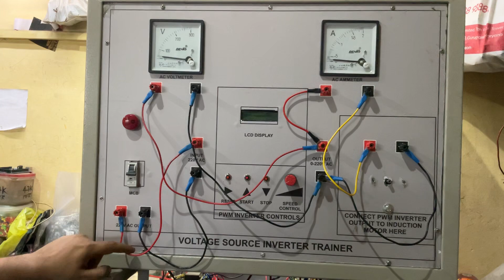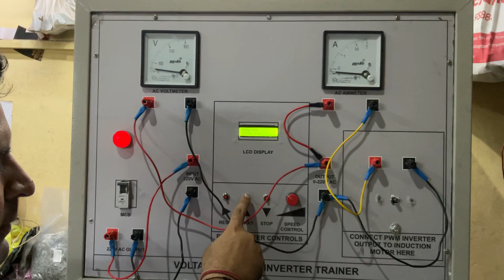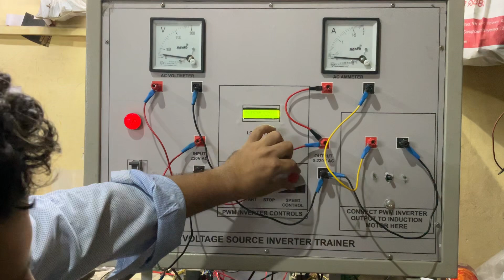4 July 2024